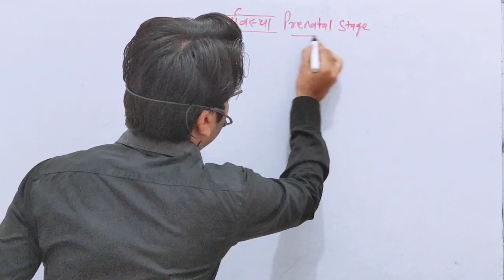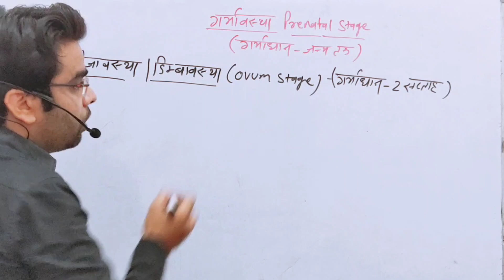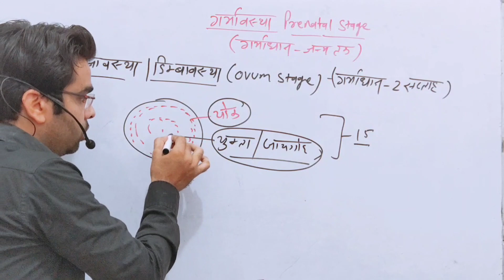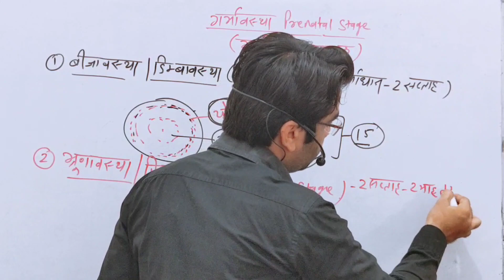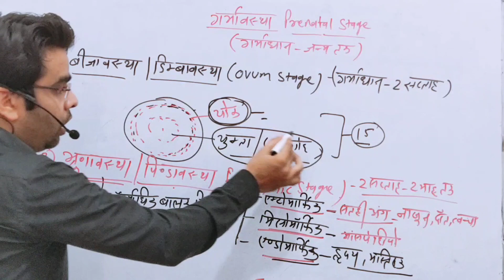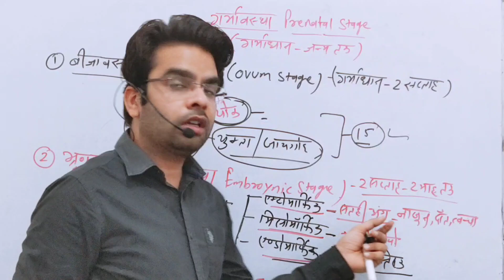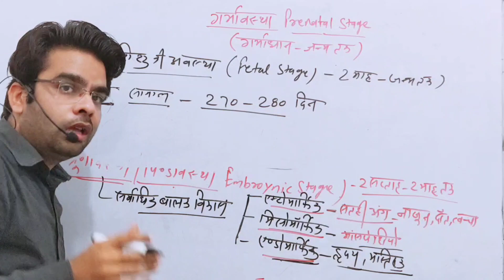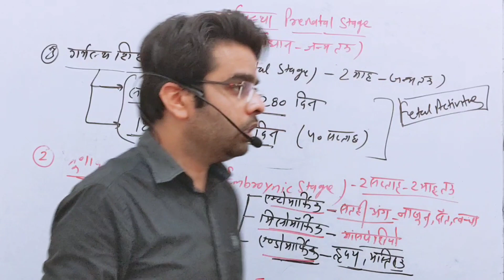गर्भावस्था / PRENATAL STAGE / CHILD DEVELOPMENT / CDP / BY - PANKAJ SIR